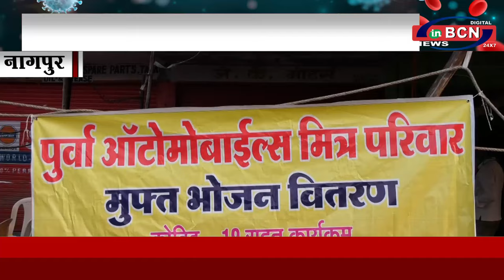छोटे बच्चों की बड़ी उड़ान... INBCN NEWS